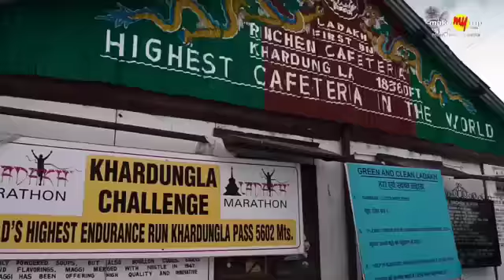Mystical Leh with MakeMyTrip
Take a virtual journey to the Land of the Lamas - Leh. Escape far from the crowds to see the spectacular Shey Palace and Thiksey, Phyang and Hemis monasteries. Refresh yourself with world class hospitality and ever smiling locals. Vast empty roads and gorgeous terrain that changes every five minutes will welcome you to The Confluence, Magnetic Hill and Pathar Sahib Gurdwara, among others. Pause, reflect, enjoy - with Leh's unhurried pace, a way of life here.